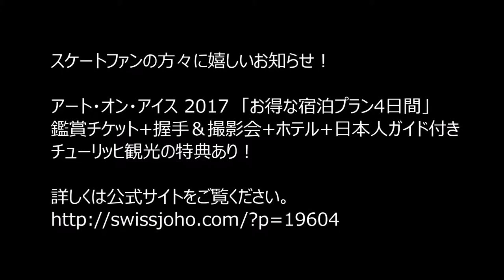スイス発 アートオンアイス(Art on Ice) 2016 ①ジャクソン5【スイス情報.com】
チューリッヒで開催されたアートオンアイス(Art on Ice) 2016の様子です。

オープニングの一人抜けたジャクソン５のパフォーマンス。

来年2017年のアイスショー特別鑑賞チケット+握手＆撮影会+ご宿泊の３つの特典がある「お得な宿泊プラン(4日間)」はこちら：

動画撮影：2016年2月
※　写真撮影・ネット掲載許可済み